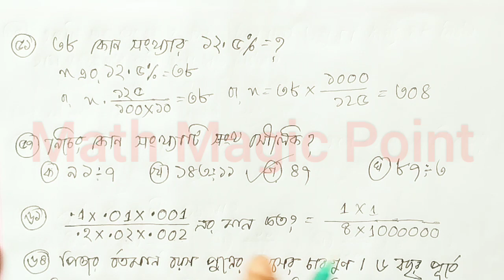lged office assistant math solution 12/05/2023 | অফিস সহকারী কাম কম্পিউটার মুদ্রাক্ষরিক গণিত প্রশ্ন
lged office exam math solution & shortcut 12/05/2023, , lged office assistant and office assistant cum typist exam mcq math solution & shortcut tricks explain in bangla 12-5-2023, lged office sohayok exam mcq math question solution 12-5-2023, lged office sohokari exam question solution 2023, স্থানীয় সরকার প্রকৌশল অধিদপ্তর অফিস সহকারী কাম কম্পিউটার  মুদ্রাক্ষরিক / অফিস সহকারী নিয়োগ পরীক্ষার এমসিকিউ গণিত প্রশ্ন সমাধান ১২/০৫/০২০২৩, এলজিইডি আজকের অফিস সহকারী-কাম-কমপিউটার মুদ্রাক্ষরিক / অফিস সহকারী গণিত প্রশ্ন সমাধান ১২/৫/২০২৩